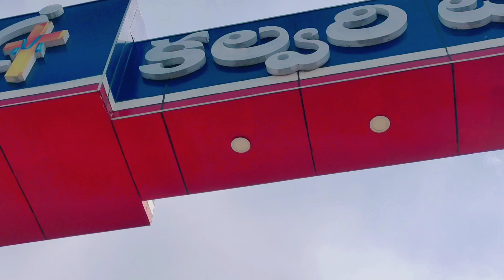Calvary temple Hyderabad....2024 August 29th..